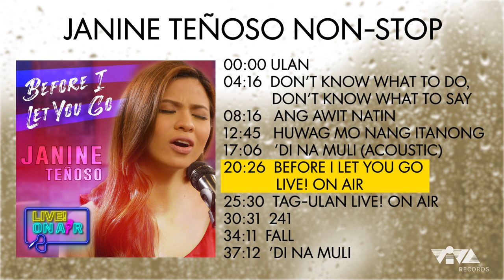Janine Teñoso Non-stop Playlist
The Official Non-Stop playlist of Janine Teñoso.